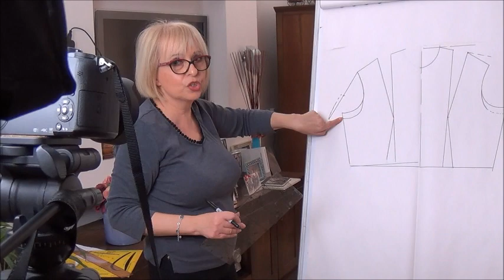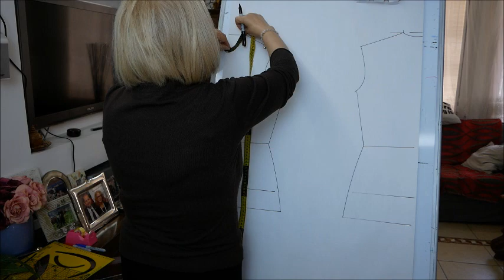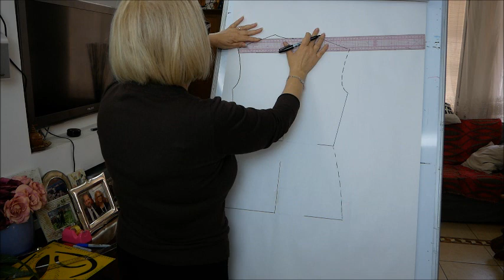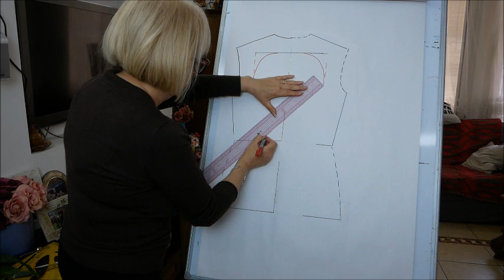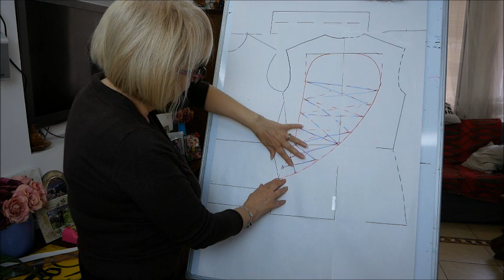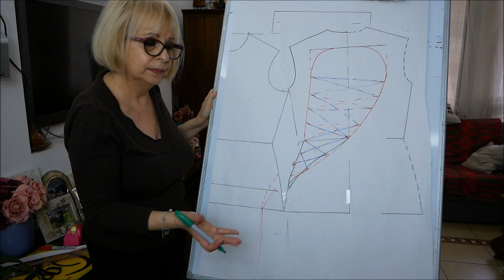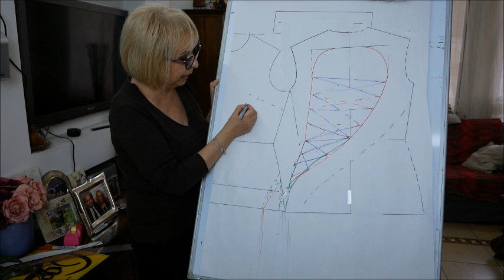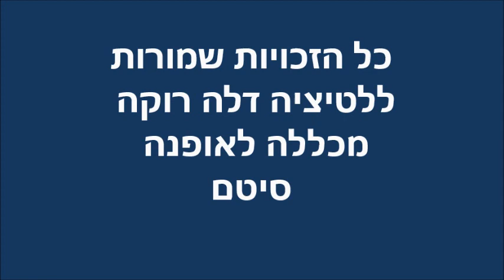כיצד לשרטט שמלת ערב מבד גמיש - מכללה לאופנה סיטם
בימי  הקורונה אנחנו לומדים דרך זום,אפליקציה באינטרנט,עוברים שעתים בכיף ומשרטטים גזרות של מעצבים הגדולים. תצרפו אלנו, לתכנית לימוד השידור חיי און ליין. מכללה לאופנה סיטם